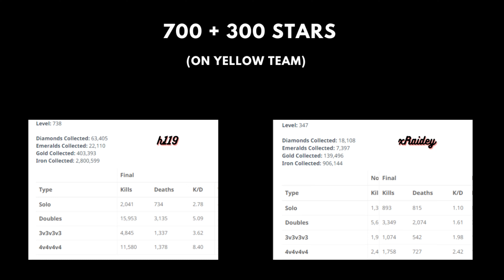Destroying sweats in bedwars ASMR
In this video, I carried a random lobby 1 teammate against a 700stars and a 300 stars, so make sure to stick till the end to see if we win the game!
I this video, I will be playing Hypixel Bedwars, while you watch to my gameplay and listen to the keyboard and Mouse Sounds, there are lofi music in the background.
daily upload count: 29
tiktok: Luzerkid (plz follow btw)
ign: Luzerkid
recording software: obs studio
editing software:Jianying pro
thumbnail: Canva
mouse(mice): model o wireless, bloody abedless, roccat kain 120, roccat kone pro
keyboard: kb paradise v60 wave